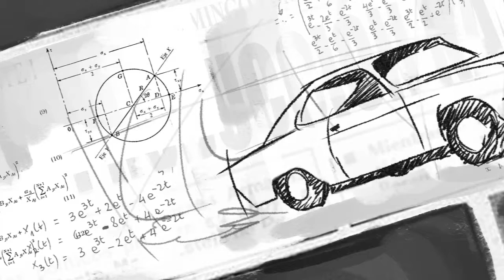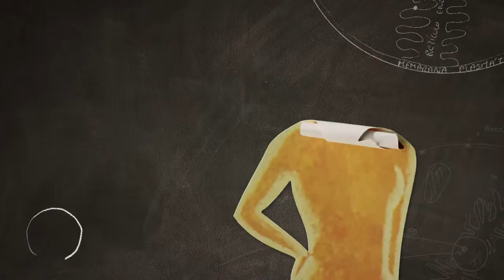Reel Motion Animación - CINERGIA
Un recorrido por algunos de nuestros trabajos en animación.